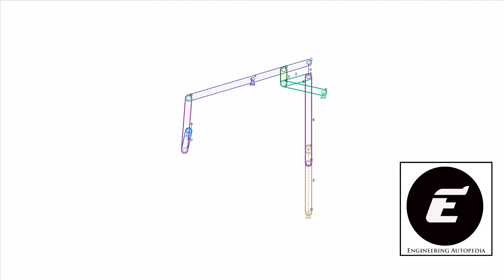Watts mechanism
Watts mechanism is shown here